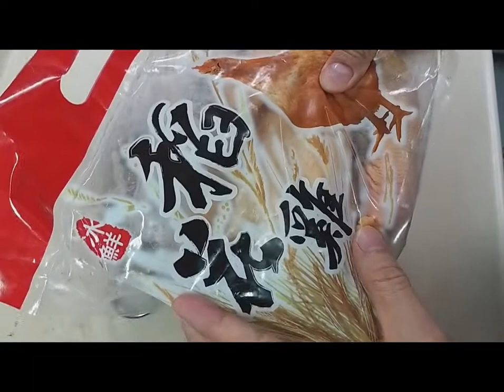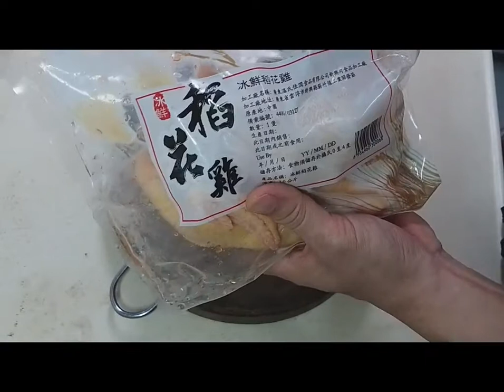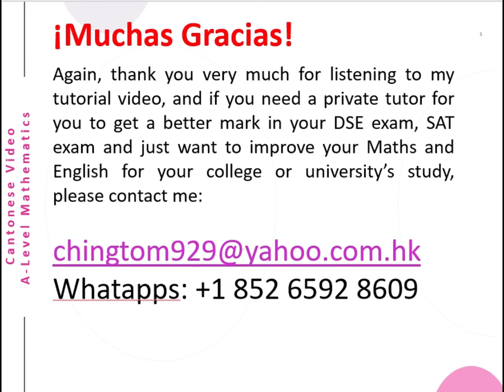越南手撕雞 – Vietnamese Cuisine (Ga Xe Quai)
今天，我為大家準備了美味的越南手撕雞 (Vietnamese cuisine – Ga Xe Quai/Phay)。在家隔離期間，不如試試這款美味的越南餐配法國麵包、神一般的味覺享受。